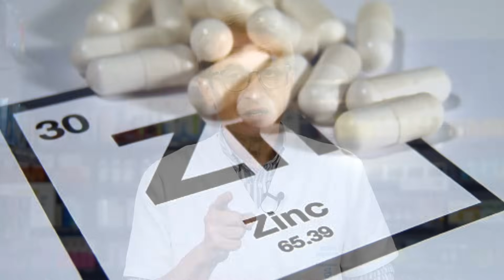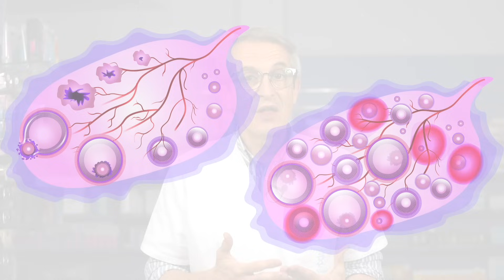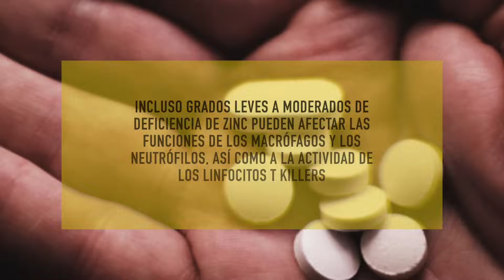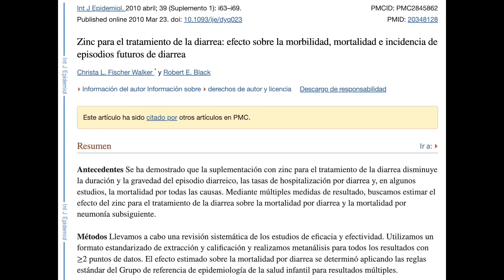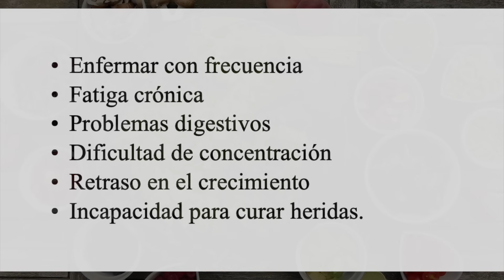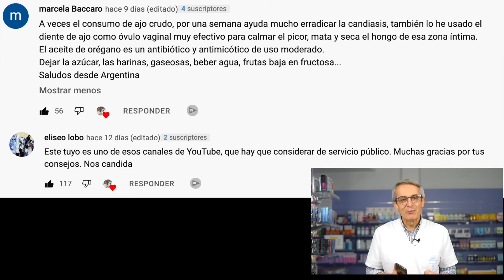7 increíbles beneficios del ZINC que te sorprenderán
El zinc posee algunos beneficios increíbles y para muchos de vosotros inesperados de los que nunca habíais oido hablar pero que son 100% reales.

La estabilización de la insulina es solo uno de los sorprendentes beneficios del zinc: ¡No podrás creer los beneficios del zinc!

00:00 Introducción: ZINC : 7 increíbles beneficios inesperados que te sorprenderán
01:10 Hola soy Sento
01:32 #1 El zinc Ayuda a la fertilidad
02:25 #2 El zinc Combatir la diabetes
02:58 #3 El zinc ayuda con la reparación muscular
03:32 #4 El zinc favorece una buena función inmunológica
04:40 #5 El zinc es un poderoso antioxidante
05:26 #6 El zinc disminuye el acné o promover la cicatrización de heridas
06:20 #7 El zinc mejora los problemas digestivos crónicos
06:42 Síntomas de deficiencia de zinc
07:03 ¿Quién tiene mayor riesgo de ingesta baja de zinc?
07:34 Preguntas finales
07:54 Mejores comentarios vídeo única forma de curar la cándida para siempre

En el vídeo de hoya voy a hablaros de los inesperados y sorprendentes beneficios del zinc.

Comer más zinc con la dieta puede dar como resultado mejoras importantes en tu salud. El zinc está involucrado en más sistemas enzimáticos que todos los demás oligoelementos juntos.

Más de dos mil millones de personas padecen deficiencia de zinc.  No hay modo de almacenar el zinc en el cuerpo como reserva por eso a medida que dejes de obtener zinc con la dieta vas a tener deficiencia.

Increíbles beneficios del zinc:
1. El zinc Ayuda a la fertilidad
2. El zinc Combatir la diabetes
3. El zinc ayuda con la reparación muscular
4. El zinc favorece una buena función inmunológica
5. El zinc es un poderoso antioxidante
6. El zinc disminuye el acné o promover la cicatrización de heridas
7. El zinc mejora los problemas digestivos crónicos

Principales síntomas de deficiencia de zinc:
· Enfermar con frecuencia
· Fatiga crónica
· Problemas digestivos
· Dificultad de concentración
· Retraso en el crecimiento
· Incapacidad para curar heridas.

Cualquier persona que siga una dieta basada en vegetales que no incluya carne o productos lácteos generalmente corre mayor riesgo de padecer deficiencia de zinc, ya que las dietas vegana y vegetariana eliminan las principales fuentes alimenticias de zinc. Aunque algunos alimentos vegetales tienen pequeñas cantidades de zinc, los productos animales son las fuentes más ricas.

Información legal.
Vídeo de grabación propia.